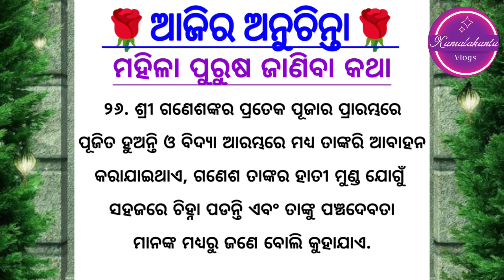Ganesh Puja || Shree Ganesh Chaturthi Special || Ajira Anuchinta Today Anuchinta Sadhubani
Ajira Anuchinta
malika bachana
malika katha
Top 30+ Ajira Sadhubani Anuchinta
Sadhu Bani Today Anuchinta
2023 anuchinta
2023 rashifala
odisha bhagya bhavishya 2023
odia panjika2023
sadhubani odia
odia astrology
Anuchinta 2023